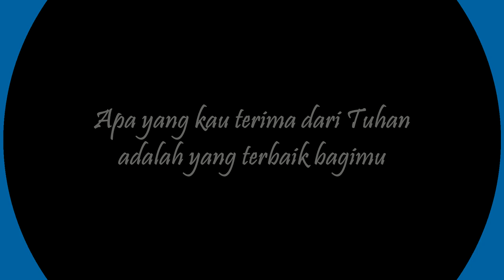Sharing Penerimaan Diri (1/2)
lanjutan sharing tentang bagaimana membangun diri sebagai difabel